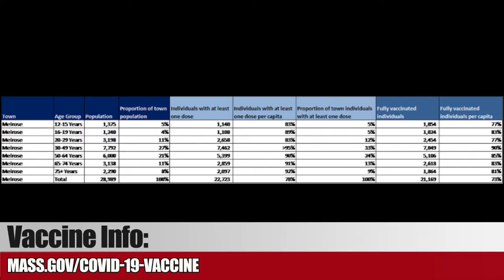Mayor Brodeur's Coronavirus Update October 22nd 2021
Happy Friday Melrose. Mayor Brodeur back with the weekly Covid-19 update.
The weekly COVID-19 case data for Melrose published by DPH on October 21 (yesterday) shows where we are. Our percent positivity rate is at 1.6%. The statewide rate is 1.83%. These are unchanged from last week. Our Average Daily Incidence Rate per 100,000 is 14.3, and the statewide rate is 18.5. These numbers are slightly lower than last week’s.
Melrose continues to show positive data around vaccinations with slight increases in several categories. Our overall vaccination rate remains at 73%. This percentage reflects the facts that residents under 12 are not yet eligible for the vaccine. 77% of that group is vaccinated, and 83% of our 16-19 are fully vaccinated. Both these groups have seen a slight increase in number of people fully vaccinated. A brief update on booster shots:
U.S. Food and Drug Administration (FDA) formally gave its approval Wednesday to expand the Emergency Use Authorization (EUA) to allow for a booster dose for Moderna and Johnson & Johnson vaccines. The FDA also gave EUA approval to permit medical providers to administer boosters of any vaccine brand to individuals regardless of the brand vaccine they originally received. It should be easier than ever to get your booster.
Vaccines and boosters are crucial to getting the pandemic under control. Getting vaccinated greatly reduces the chance of infection, hospitalization, and death.  If you have not yet done so, I urge you to get the vaccinated and do the same for family members 12 and older. It is easy to get an appointment and there is no charge.
There is also additional news on the progress toward a vaccine for kids aged 5 – 11. Several companies are continuing studies, and Pfizer has completed studies in children and requested FDA authorization for their use. The Biden Administration on Wednesday released details of its plan to get shots administered to the 28 million residents in that gae group when a vaccine gets approved.
And finally, please remember that the recommendations of our public health experts haven’t changed. Wash your hands frequently, maintain social distancing whenever possible, wear a mask when indoors or in crowded settings, stay home when you are sick or have symptoms, and get tested often.
There are a lot of great events happening in Melrose this weekend. High school sports, the Window Art Walk, MAAV’s 26th Annual Walk and Vigil are just some of those activities, as well as early voting at City Hall. Get outside, have fun, stay safe, and make a plan to vote in the municipal election.